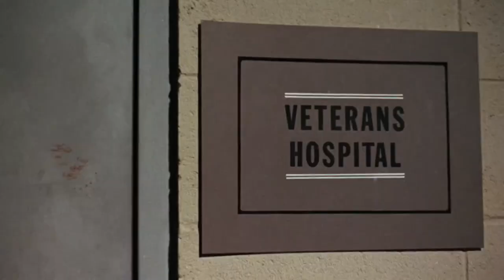A Funky Horror Comedy Movie? Or a Franken Flop? Blackenstein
Blackenstein (1973), also known as Black Frankenstein was released to capitalize on the cult hit Blacula, but did it live up to it's predecessor? Is it Trash or Treasure?
00:00 Introduction
01:02 Plot
03:47 The Treasure
05:21 The Trash
10:40 Verdict